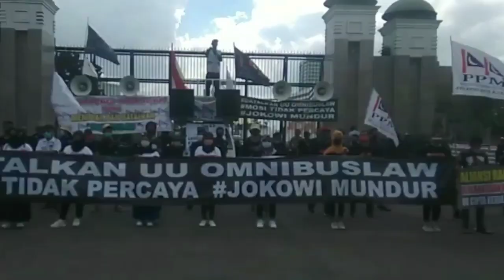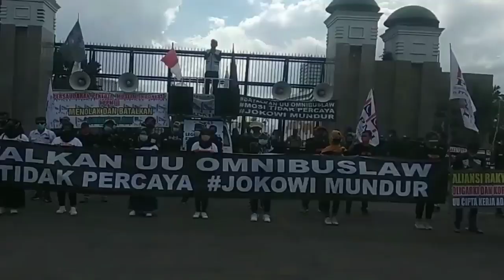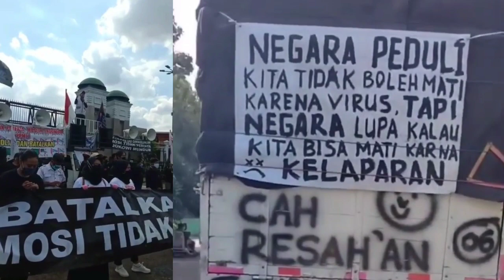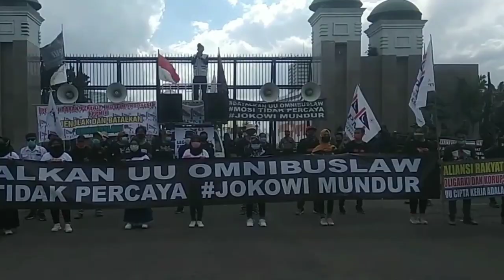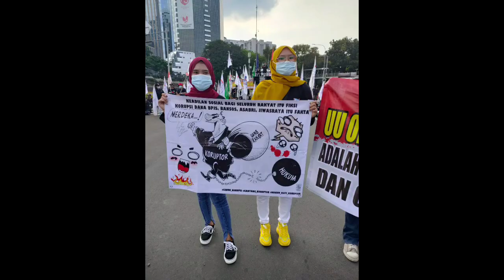Presiden PPMI ; Buruh Indonesia Belum Merdeka, Hukum hanya Tajam Ke Bawah Tapi Tumpul Ke Atas..!!